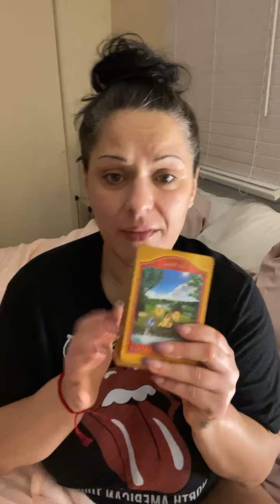Don’t feel lonely u r not alone